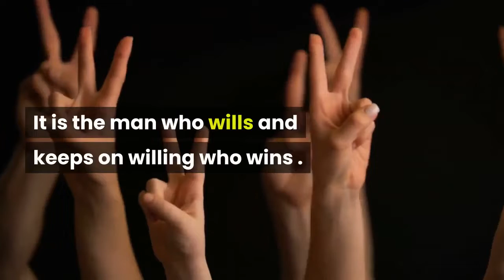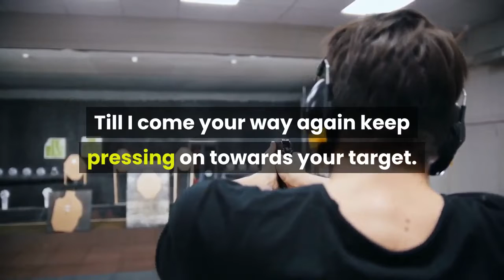Never say over till it is over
Endurance and Perseverance always pay at the end.